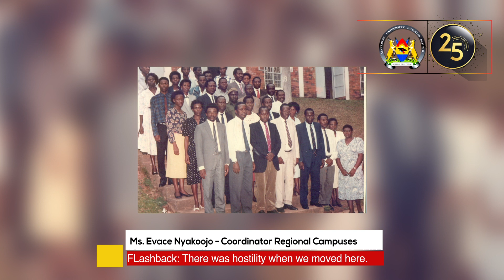Ms. Evace Nyakoojo recalls the move to Nakawa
MUBS@25 SERIES: Former Director HR, shares her recollection of the transition process from Faculty of Commerce in Makerere to the Nakawa College of Business Studies